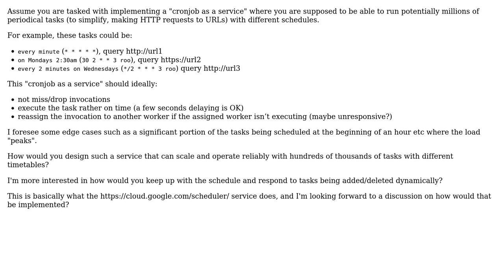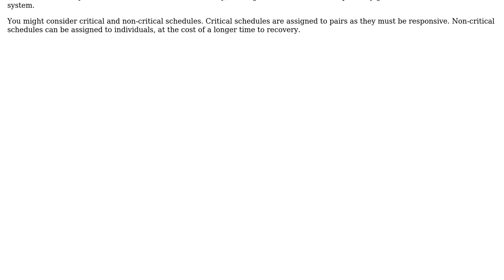How to design a high-scale, reliable, distributed and periodic task (cronjob) execution service?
Software Engineering: How to design a high-scale, reliable, distributed and periodic task (cronjob) execution service?

With thanks & praise to God, and with thanks to the many people who have made this project possible! | Content (except music & images) licensed under CC BY-SA | Music | Images & others | With thanks to user Laiv user Kain0_0 user Ahmet Alp Balkan and the Stack Exchange Network Trademarks are property of their respective owners. You are responsible for your own actions.